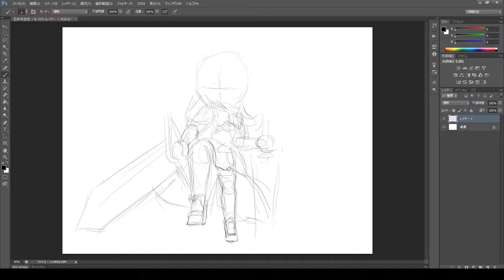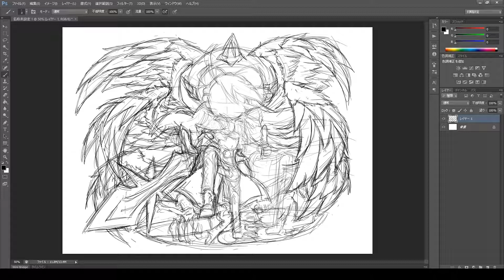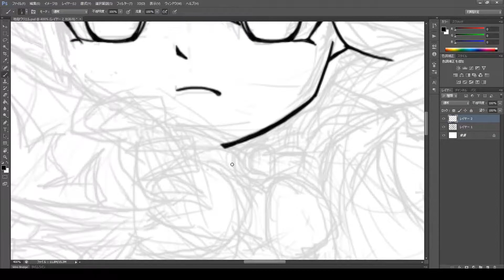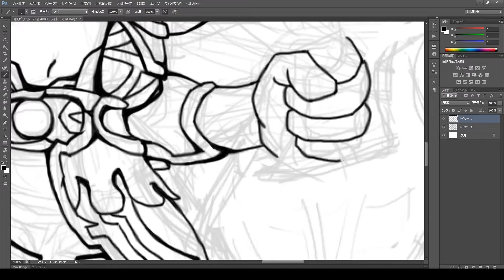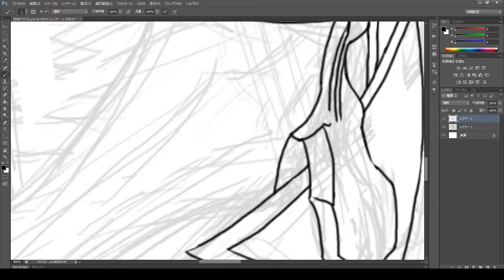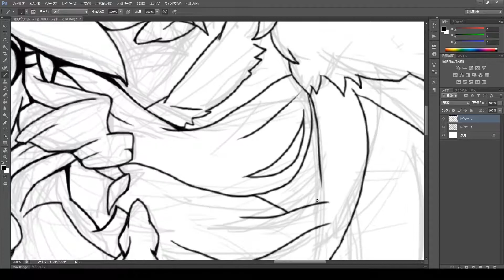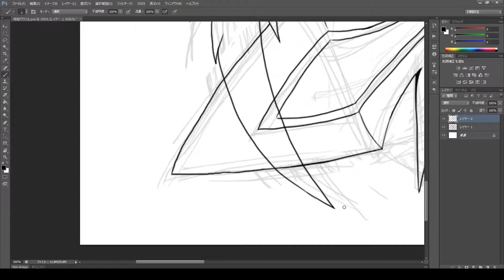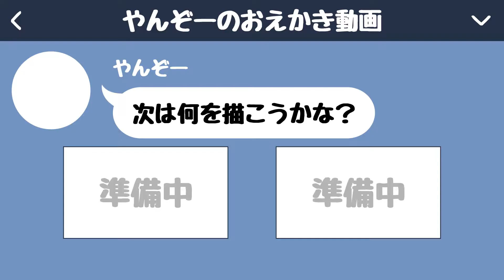【描いてみた#35】ウリエル（獣神化・地獄）＠モンスターストライク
完成したイラストや動画にはしていないイラストなんかもアップしてます